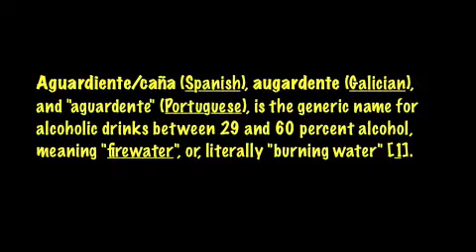A day in Comuna 13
Spending an afternoon/night in the most dangerous neighborhood of Colombia.  Juan XIII may be known for its intense violence but we saw a much softer side of things.  What an incredible experience.